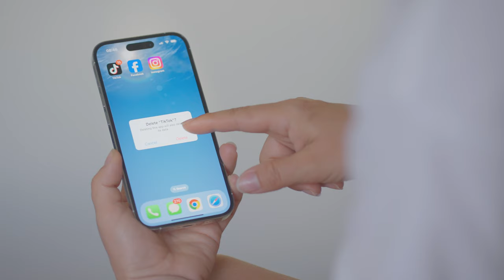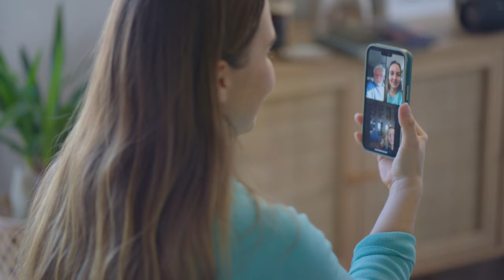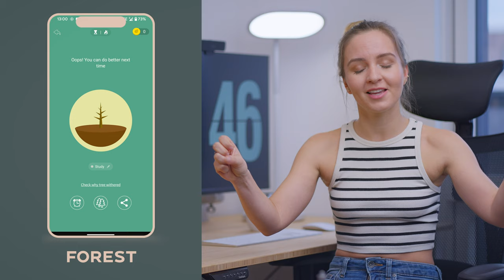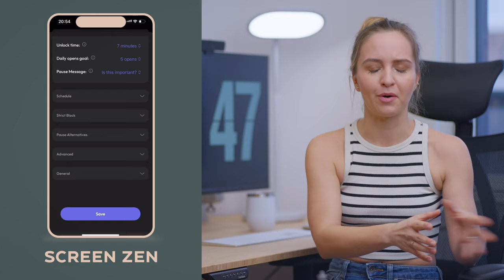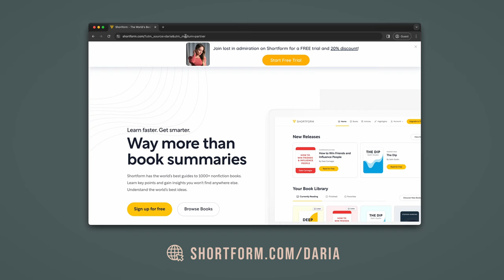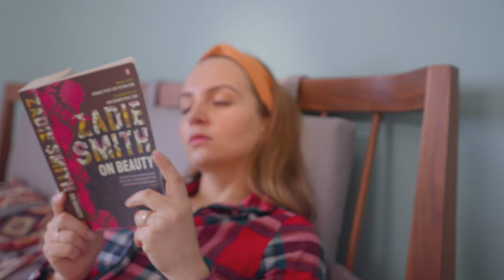Things to do instead of deleting social media (to get your life back)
📚 Free Shortform trial of unlimited access and -20% of your subscription - a gift for book lovers with a never-ending to-read list!

Is social media and mindless scrolling ruining your life? Instagram makes you sad? You waste too much time online? Welcome to the club.
But what if you can't delete social media - for whatever reason - or simply don't want to?
What if getting a dumb phone is not for you?

In this video I am sharing some things that I am trying out to minimize my screen time,  end the digital overwhelm and reclaim my time and life.

00:00 Intro
0:44 What if you can't delete social media?
2:35 Reclaim your focus
4:16 Digital Audit
4:43 Shortform
5:26 Intentional Design
7:09 Minimize damage
9:56 Create safe space
11:06 How to stay sane

MY GEAR 📷

Daria